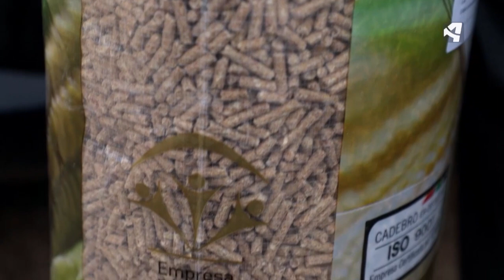Fernando, el tío guay